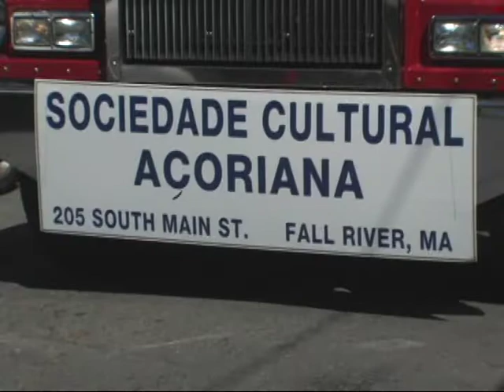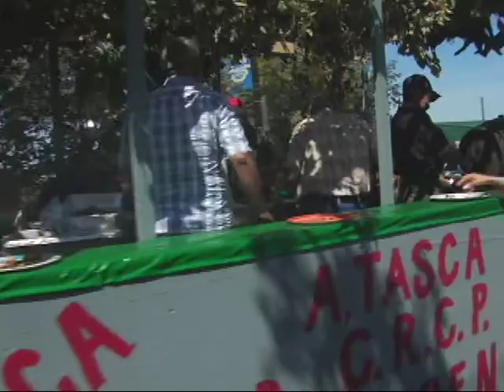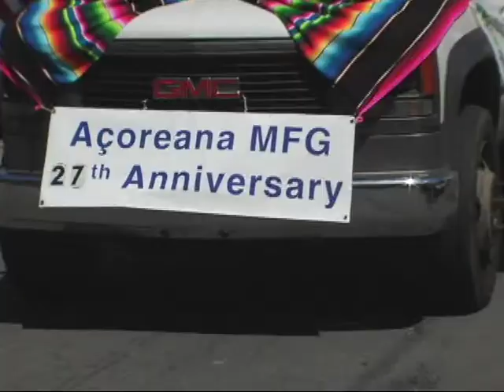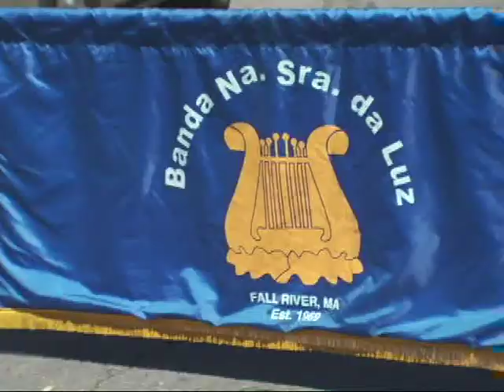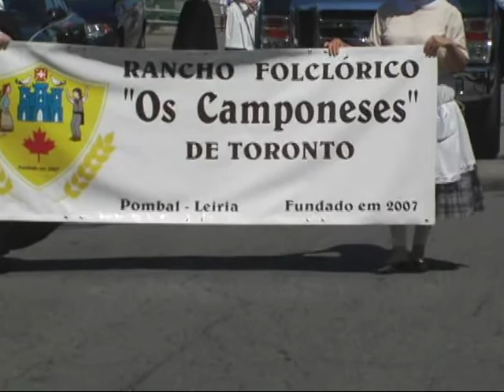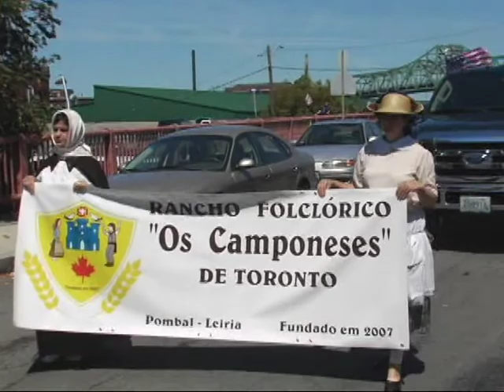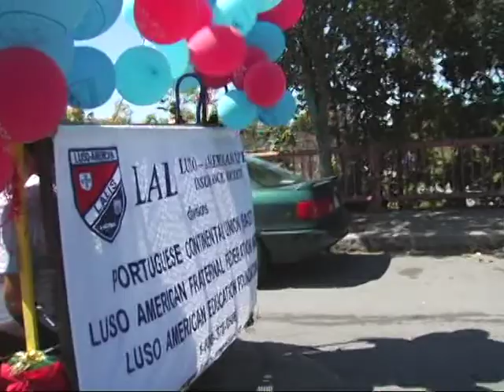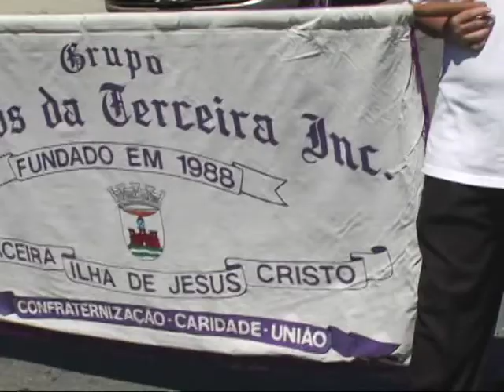BODO DE LEWITE DE FALL RIVER MASS 2008